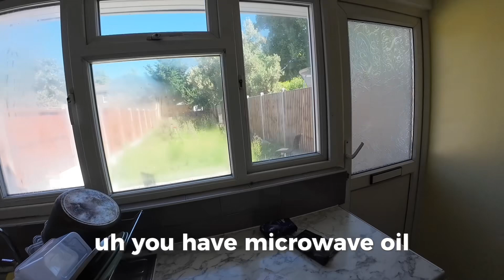Londra'da 1200 Liraya kaldık🏡 Evin linki aşağıda